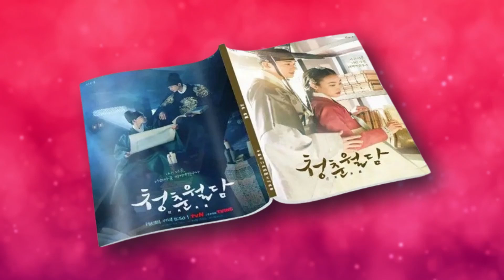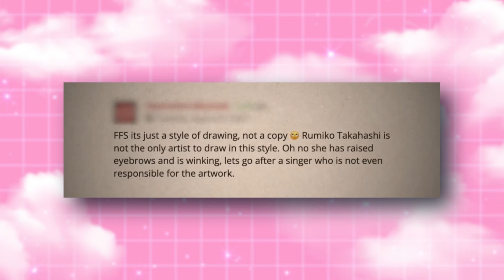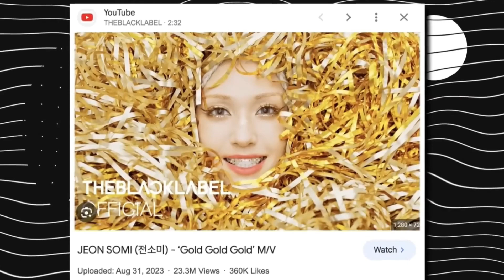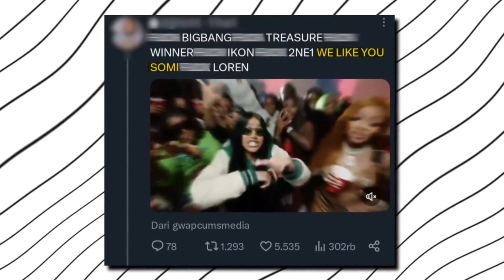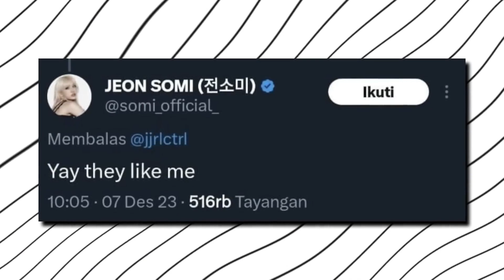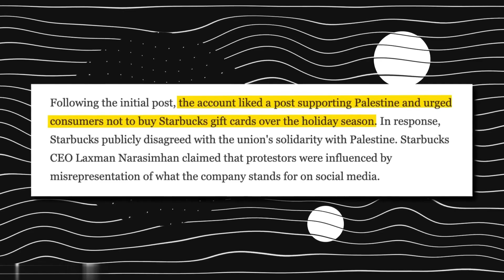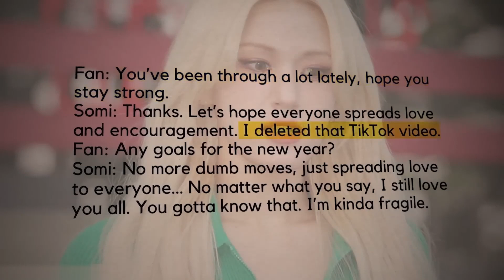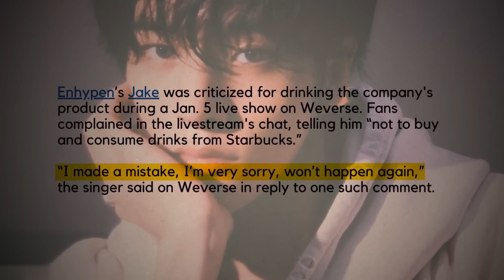The Controversial Life of Jeon So Nee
Welcome back to ScreenFlicks Hub, today on the channel we're going to be talking about The Controversial Life of Jeon So Nee. If you're excited to learn more about this then make sure you watch the whole way through because you don't want to miss the details we have for you!